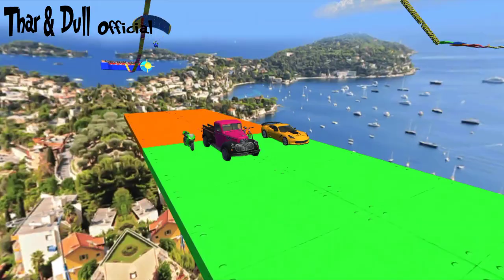SUPERHEROES RIDE BICYCLES, PICKUP CARS, SUPERCARS, RACING MOTORBIKES STUNT OVER OBSTACLES